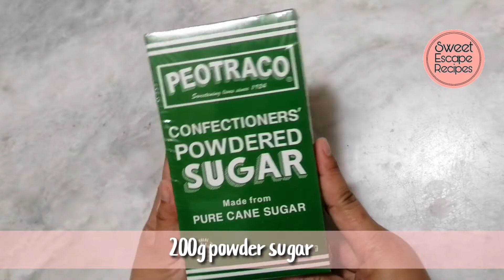Easiest Fondant Recipe || sweet escape recipes